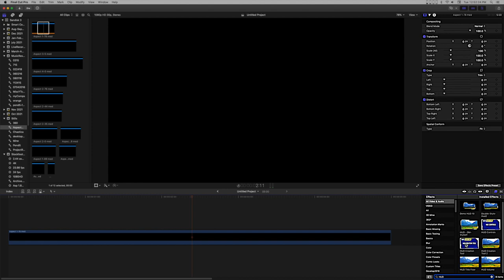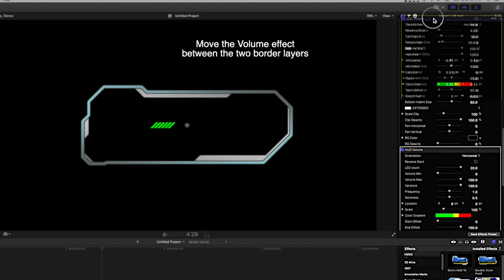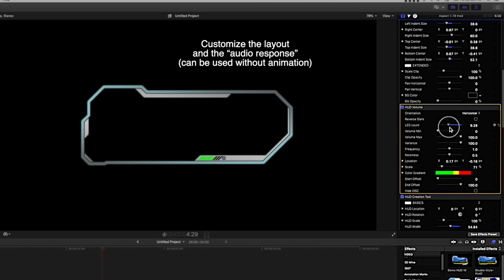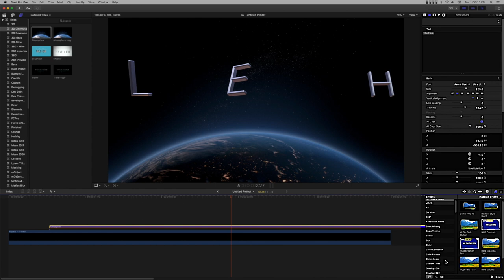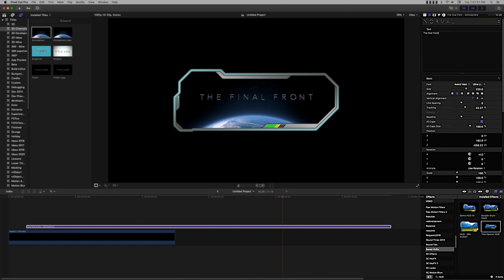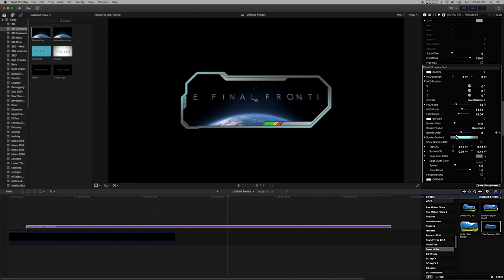HUD Creation Tools Demo/Tutorial - Building an original design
HUD Creation Tools comes with HUD Creation Tool, HUD Video, HUD Controls, HUD Title Fixer and two "canvas" images.

00:00 Intro
00:12 Corners and Indents
00:33 Fake Lighting
00:43 Building Layers
01:40 The Volume Widget
01:59 Customizing Volume
02:27 The Controls Widget
03:26 Save creation as Effects Preset
03:45 Taking the HUD out for a test drive
04:08 The Extended and Basic parameters
05:45 The created HUD used with Outro